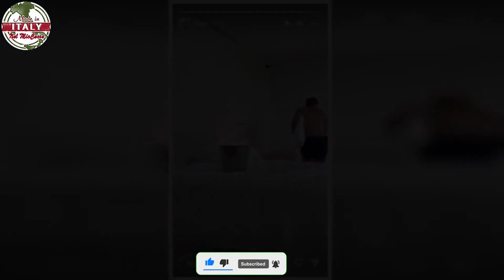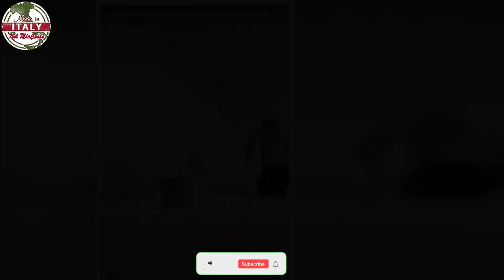Fedez, spavento e paura in casa è accaduto proprio in queste ore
Fedez, che paura in casa. Esplodono dei petardi, lui si spaventa. Le immagini sono state pubblicate sul web.